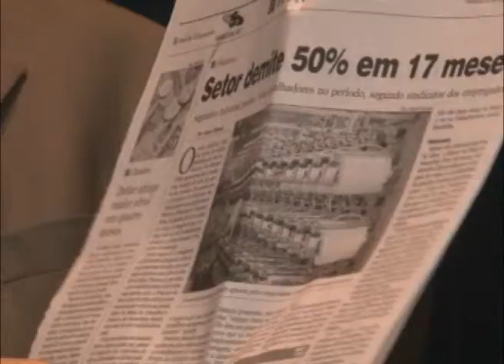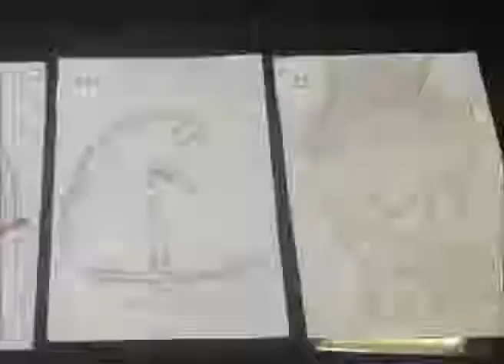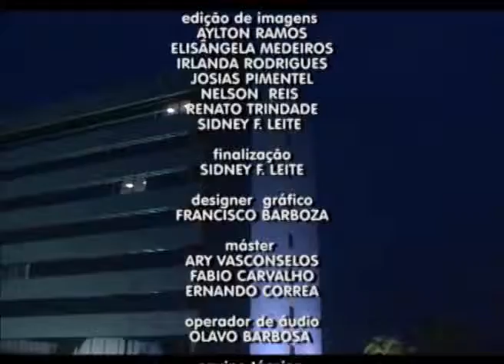TELEJORNAL ALE NOTÍCIAS - 23 DE MAIO DE 2013